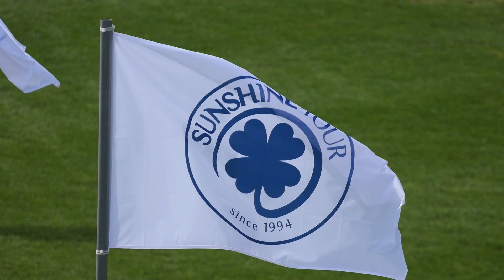Andalucía Sunshine Tour 2022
Andalucía Sunshine Tour es una competición hípica y un escaparate único para la provincia de Cádiz, así como para el turismo deportivo. Se celebra en la Dehesa de Montenmedio, en Vejer de la Frontera.